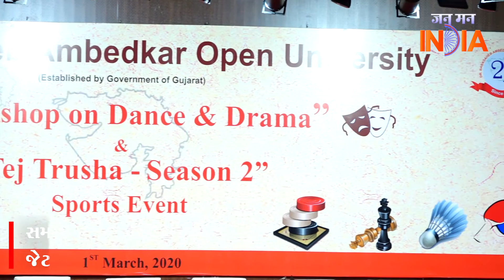અમદાવાદઃ ડૉ. બાબાસાહેબ આંબેડકર ઓપન યુનિવર્સિટી ખાતે તેજતૃષા સિઝન-2નું આયોજનJan Man India | JMI